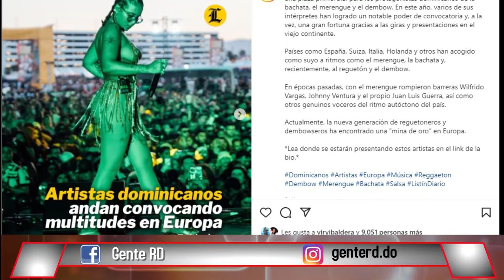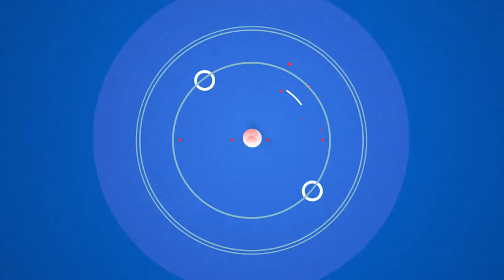La necedad de comparar a juan Luis Guerra con Tokischa y El Alfa